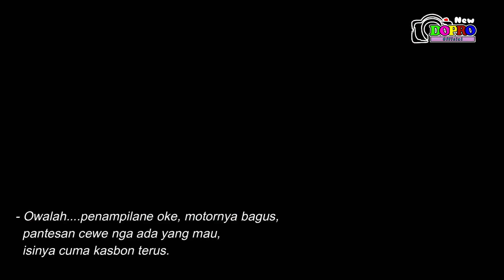Kisah Inspiratif Kehidupan !!! JIMATE MBAH KITUL || New Dopro Official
Kami Berkarya Bukan Bergaya
hallo gaes. apa kabarnya, semoga lagi baik2 saja ya. amin.

Kali ini Mimin mau mengangkat cerita film tentang Mbah dukun dan jimat ya gaes, langsung aja tuh ke TKP.

Ada seorang pemuda yang selalu ditolak cintanya sama perempuan, dia sampai putus asa dan ahirnya pergi ke Mbah dukun untuk minta jampi2 agar cintanya mulus. setelah sampai di rumahnya Mbah KITUL pemuda tersebut mengutarakan niatnya untuk meminta jampi2 dari Mbah KITUL.
Mbah KITUL pun memberi jimat dan jampi2 untuk diamalkan pemuda tersebut. setelah selesai urusanya pemuda tersebut berhutang dan langsung pergi meninggalkan Mbah KITUL.

Pada pagi hari kang ncur mencari istrinya tapi tidak ada dirumah. kang ncur bingung dan ahirnya memutuskan untuk memancing ikan di sungai. kang ncur pun pergi kesungai untuk memancing, dijalan kang ncur ketemu dan menyapa beberapa warga.

Sampai disungai kang ncur mulai memasang kail untuk memancing, sampai beberapa waktu ternyata ga dapat2 ikan ahirnya kang ncur emosi lalu berfikir untuk mendatangi agen tuyul mbah kitul untuk konsultasi. diapun langsung bergegas pergi.

Setelah sampai dirumah yang dituju, kang ncur langsung ketemu Mbah KITUL. mereka ngobrol seputar tuyul. kang ncur rencana mau ikut pelihara tuyul tetapi stok tuyule LG habis. ahirnya di janjjiin Minggu depan untuk balik lagi.

Setelah selesai urusanya dengan Mbah KITUL, kang ncur pun pergi lalu ditengah jalan bingung terkait syarat yang diberikan oleh Mbah KITUL.
bersambung dulu ya gaes 🙏

untuk saran maupun kritiknya atau partisipasinya bisa hub sdt Bayu 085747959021